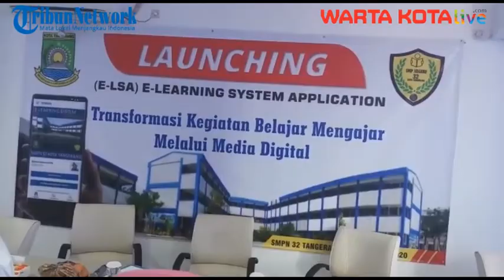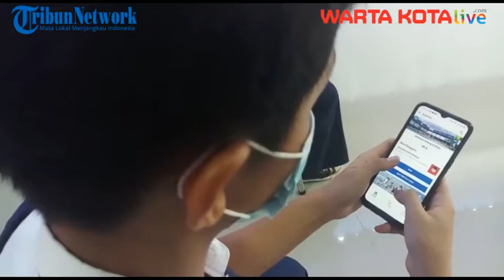Permudah Siswa Belajar, Dinas Pendidikan Kota Tangerang Bikin Elsa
Pemkot tangerang melalui dinas pendidikan meluncurkan aplikasi e learning system application ELSA) sebagai solusi dalam mendukung kegiatan belajar mengajar di masa pandemi, Jumat (13/11/2020) di SMP Negeri 32 Kota Tangerang.

Saat ini ELSA banyak digunakan institusi pendidikan dalam proses belajar mengajar sebagai metode pembelajaran jarak jauh dengan memanfaatkan teknologi informasi media digital.

Dengan cara ini diharapkan proses belajar mengajar tetap bisa berjalan dengan lancar meski di tengah situasi  Covid-19,   yang dampaknya juga dirasakan dalam dunia pendidikan.

Peluncuran e learning system application dilakukan oleh Plt Kadinas Pendidikan Kota Tangerang, Jamaluddin.